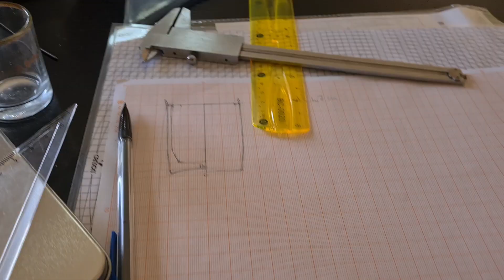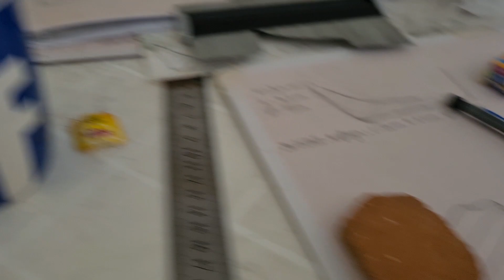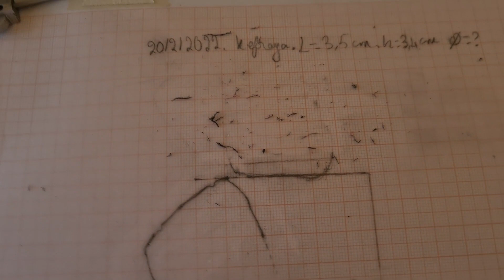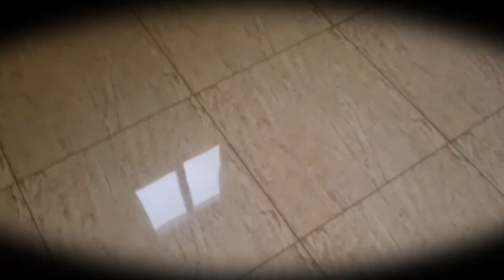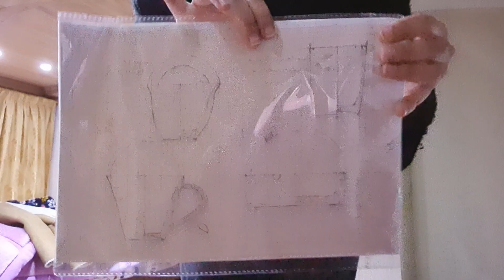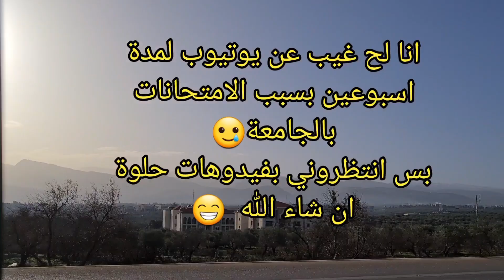رحت ستاج لمدة اسبوع مع الايطالية.🇱🇧❤🇮🇹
Hello👋 This is Jinane IBRAHIM
            I'm 22 years old
My dream is to become a successful youtuber😇
هاي انا جنان ابراهيم وعمري ٢٢ بتمنى انكن تحضرو الفيديو وتستمتعوا فيه 🤗